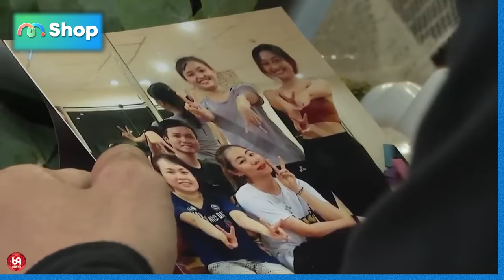Nàng 31 tuổi đi tìm tình yêu !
HAT_246
69 Cách Yêu là trang cập nhật những chương trình hẹn hò, ghép đôi, mai mối hot nhất hiện nay BẠN MUỐN HẸN HÒ, HẸN ĂN TRƯA, VỢ CHỒNG SON, YÊU LÀ CƯỚI, MAI MỐI CÙNG NGƯỜI LẠ